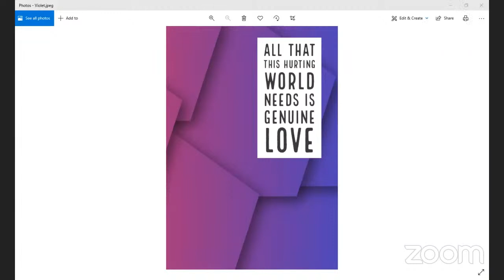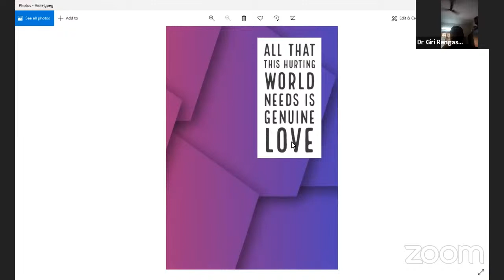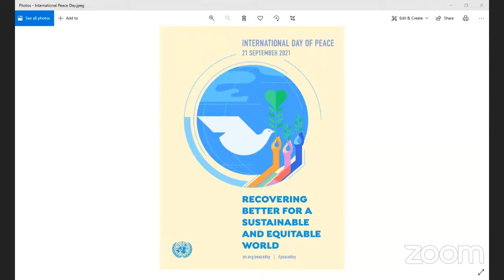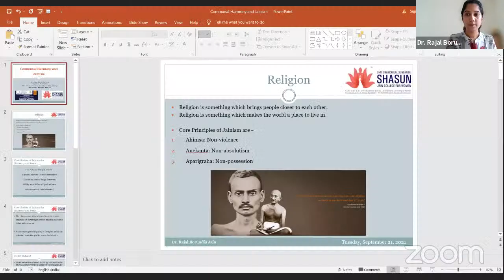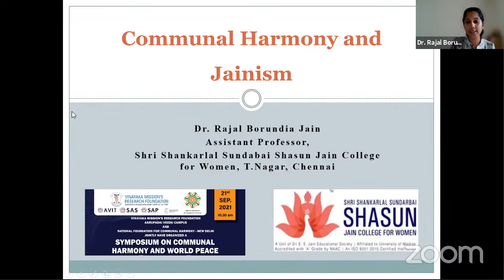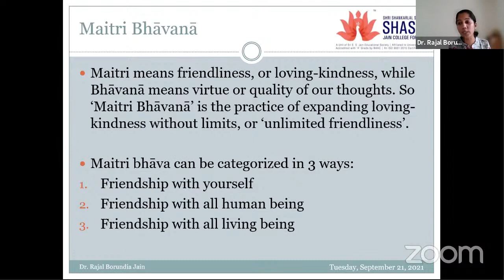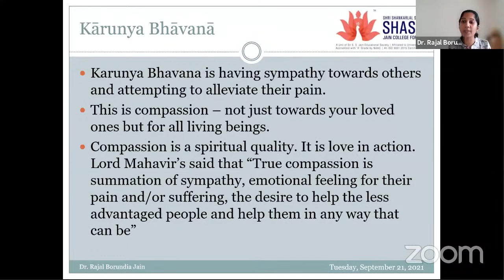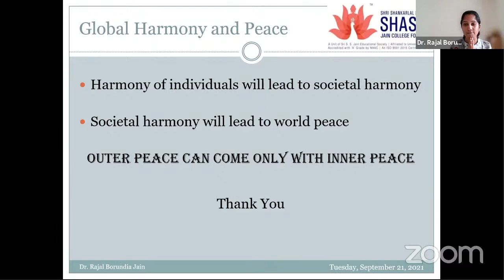COMMUNAL HARMONY AND WORLD PEACE